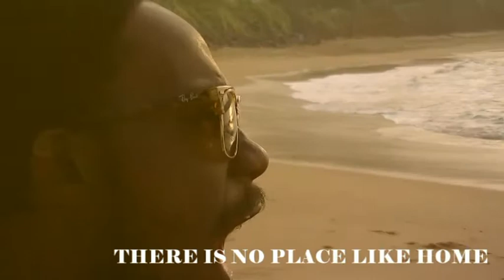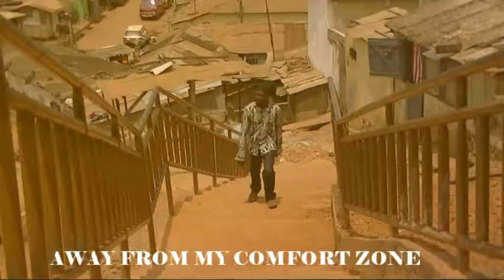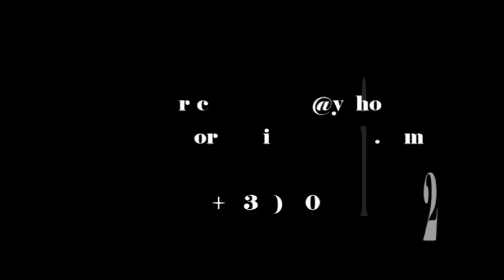LORD QALIBA -HOME SWEET HOME